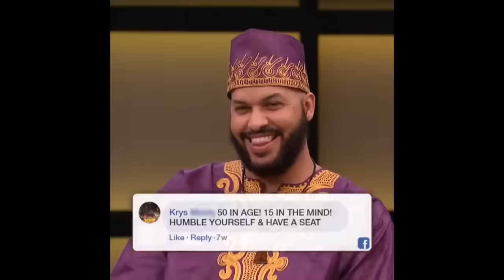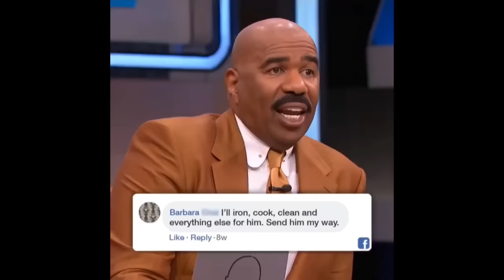HEY STEVE HARVEY FUNNIEST MOMENTS 2019!!😂🤣😂